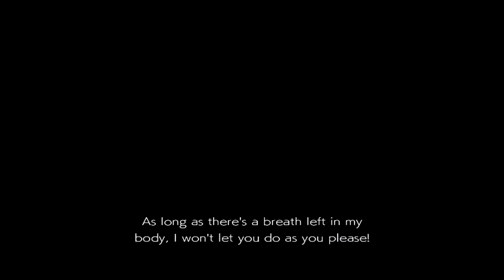Tekken 5 Kuma Ending